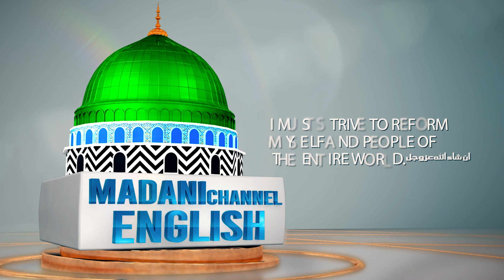Blessings of Shab e Barat | Riyaz Madani Attari | Madani Channel English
/ madanichann.  .

 / madanichann.  .

 / madanichanne.  .

 / madanichanne.  .